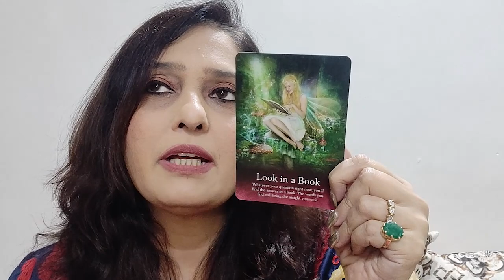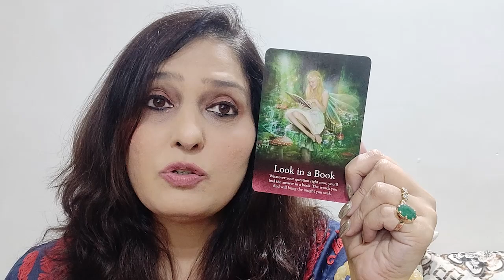Monthly Tarot Reading January 2022 (Sagittarius)